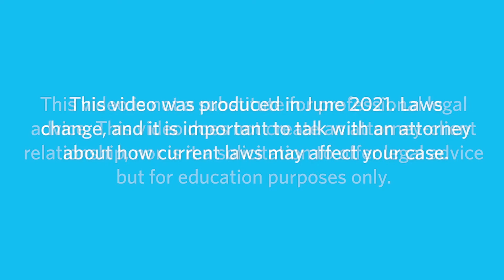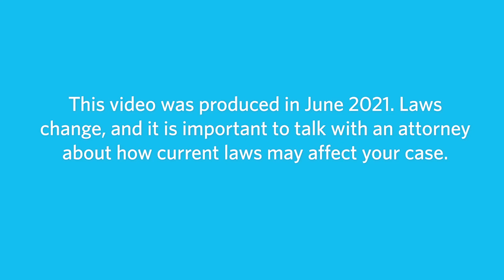Knowing Your Rights as an Indiana Renter - Housing Discrimination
Equal access to rental housing and homeownership opportunities are the cornerstones of our nation’s federal housing policy. Housing providers who refuse to rent or sell homes to people based on race, color, national origin, religion, sex, familial status, or disability are in violation of federal law. Learn more about what rights are protected under the Fair Housing Act and what to do if you feel your rights have been violated.

Code: VCVFMX2KPLOOMUXA